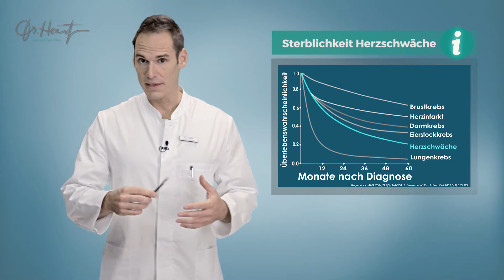Sacubitril/Valsartan - Revolution in der Behandlung der Herzschwäche? | Dr.Heart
Ein neues hoffnungsvolles Medikament zur Behandlung der Herzschwäche, welches bei geeigneten Patienten eine Lebensverlängerung bewirken kann: Was hat es auf sich mit dem neuen Kombinationswirkstoff Sacubitril/Valsartan (Handelsname: Entresto).

Auf dem Dr. Heart-Kanal werden jede Woche neue Videos zum Thema Herz gepostet! Ihr Herz sagt danke!